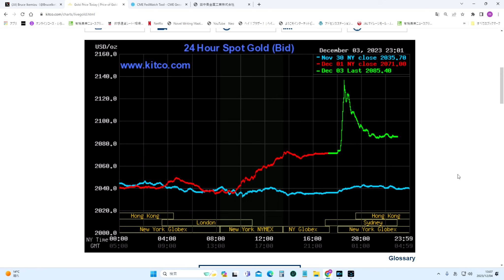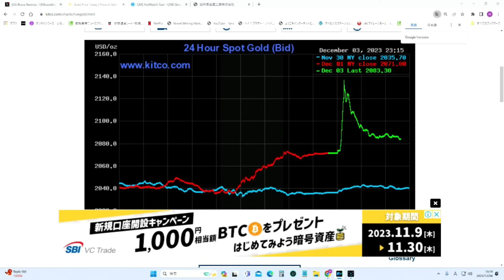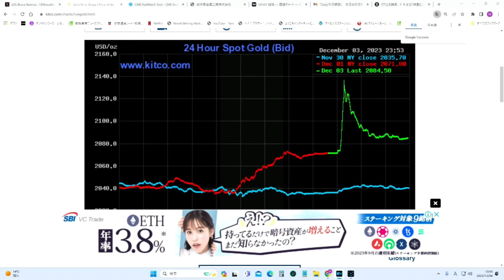ドル建て金価格が異次元の上昇。最高値更新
パウエル議長、ＦＲＢは｢慎重に｣行動－追加引き締めの選択肢維持